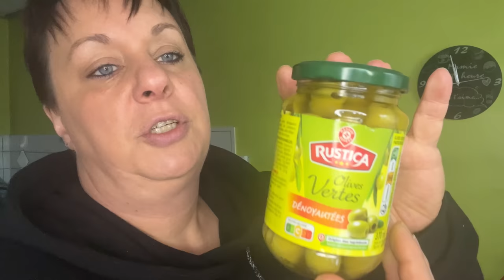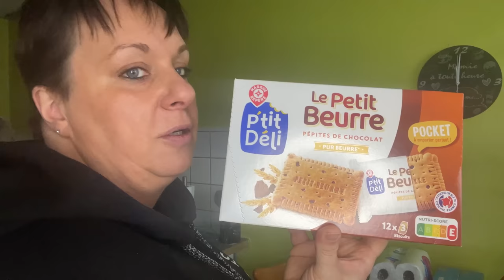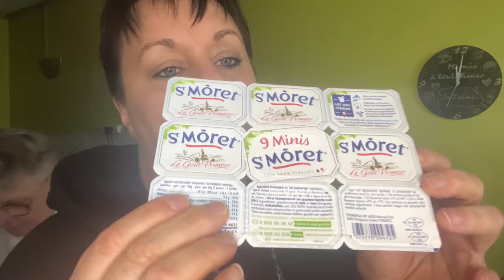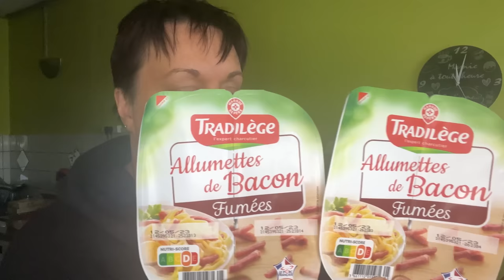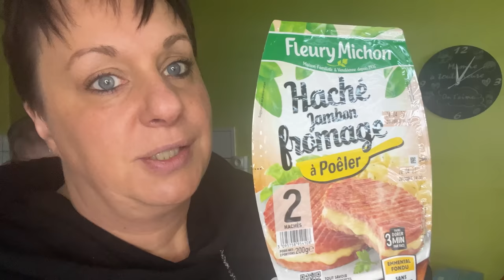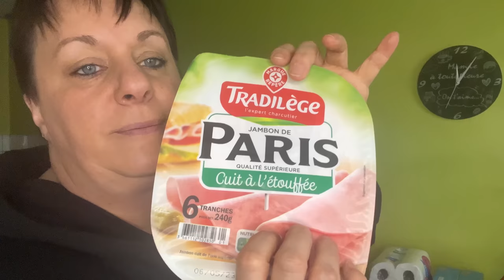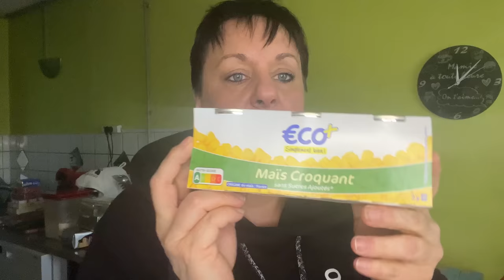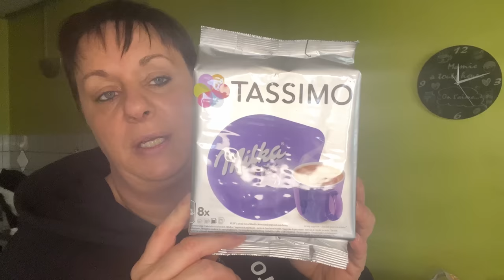Retour de courses Leclerc 😘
youhouuu!

Bienvenue sur ma chaîne sa fait plaisir de vous voir ici.

Mon compte YouTube sera dédié pour des diverses vidéo, alors je vous souhaite la bienvenue et je vous invite a vous abonnés à ma chaîne pour avoir toutes les notifications de mes vidéos.

Alors venez me suivre, surtout oubliez pas d’activer les notifications de faire j’aime et de partager les vidéos, bonne video à vous et à la prochaine.

Les commentaires agressifs ou insultants sont supprimés.

Bisous 😘